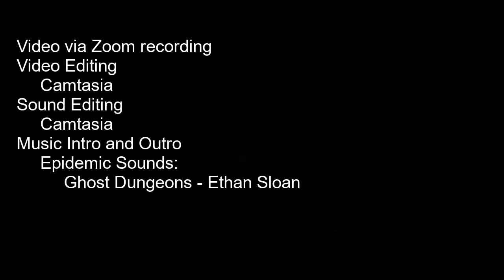The Death and Decomp Podcast Episode 6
Amanda and Leon talk science with a tick experiment update, chating about cochineal, and some perspectives on eating bugs.